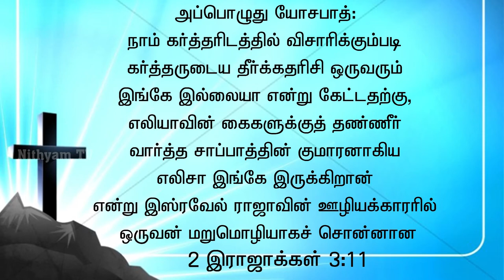வாழ்வு தரும் வார்த்தை | Pr.s.Joseph Raja | Miracle Life in Jesus Ministries (24/11/20) Nithiyam Tv